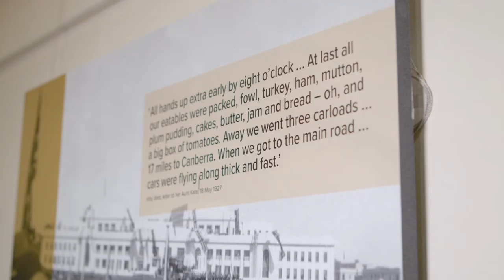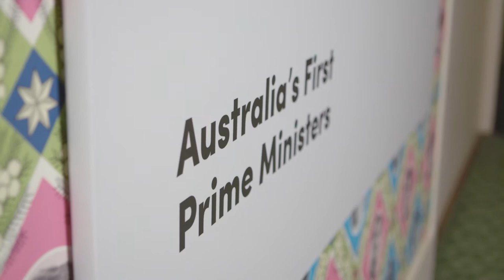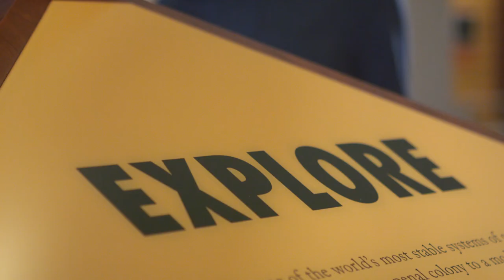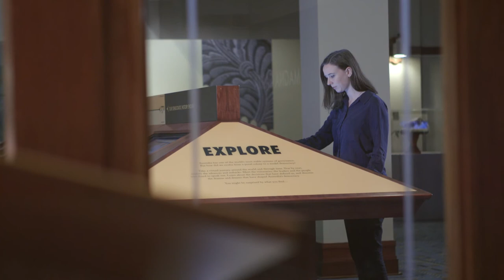Inside the Museum of Australian Democracy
Take a trip down our political memory lane in our latest video profiling the Museum of Australian Democracy situated in Old Parliament House, which is celebrating its 90th birthday.
MoAD’s Head of Heritage, Exhibitions and Engagement, Edwina Jans is passionate about exploring the importance of democracy through the political moments that shaped our country.